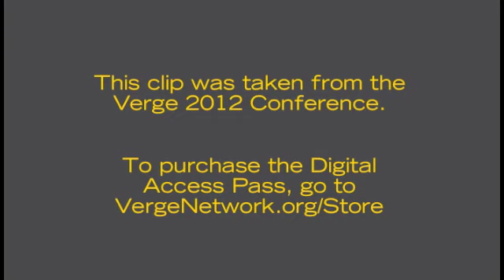Jeff Vanderstelt - Stop Trying To Be Jesus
Discipleship Made Simple online course.

Discipleship should be simple and doable for everyone.

But there's a problem...

- Figuring it out on your own is time-consuming and frustrating
- There's too much information
- You're leaving discipleship up to chance
- You don't know where to start or what to do
- Noone has given you a simple plan
- What you've tried so far isn't working

Discipleship Made Simple has everything you need to get started and know what to do.

To purchase the Digital Access Pass (which includes this full talk), go